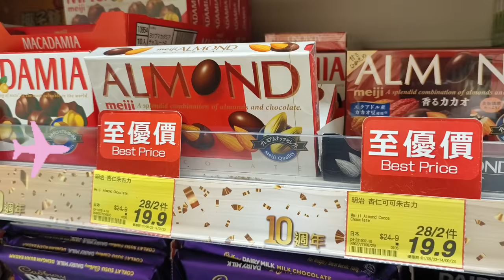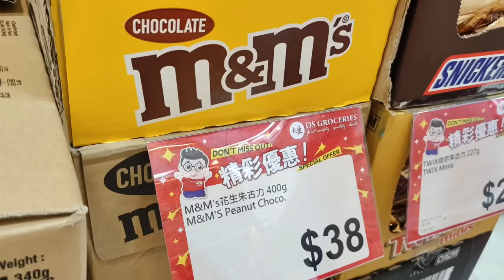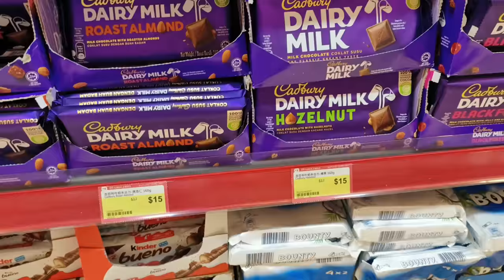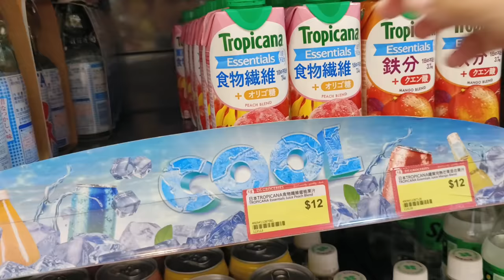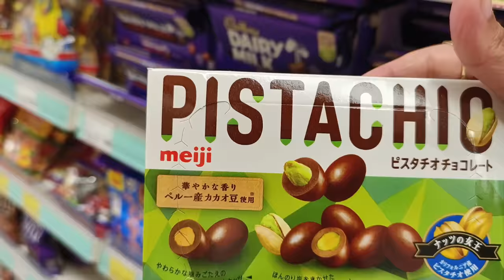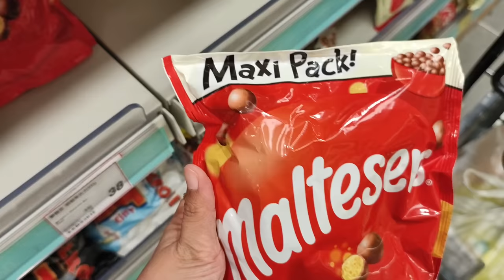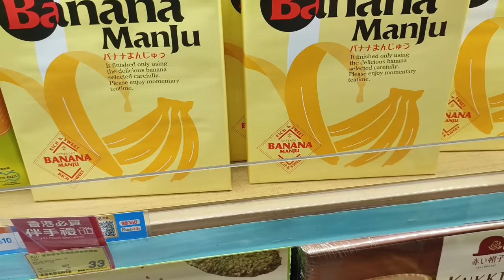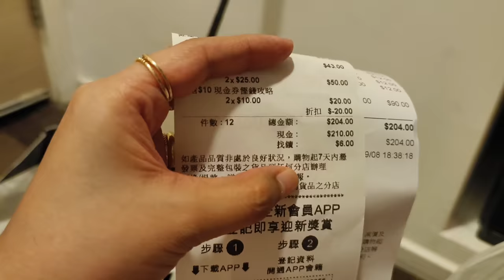DIY HONG KONG VLOG PART 8: MURANG BILIHAN NG CHOCOLATES DS GROCERIES & BEST MART 360